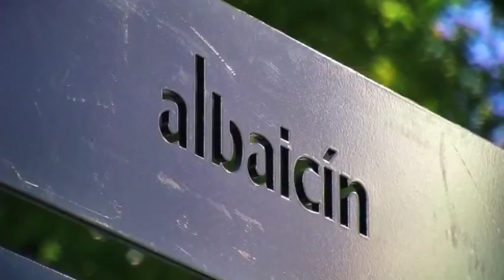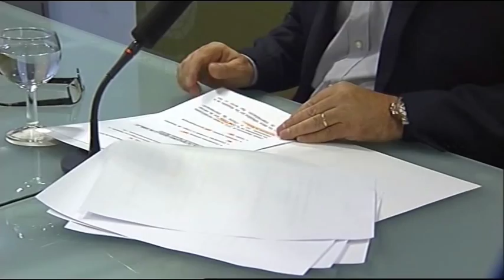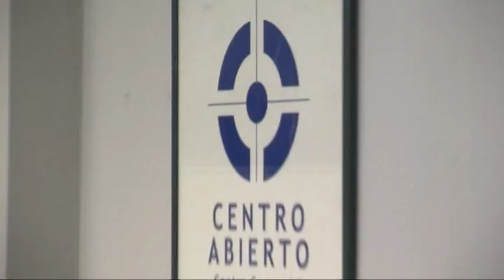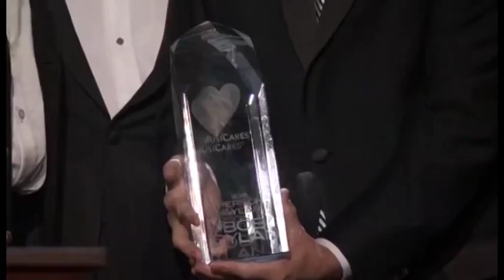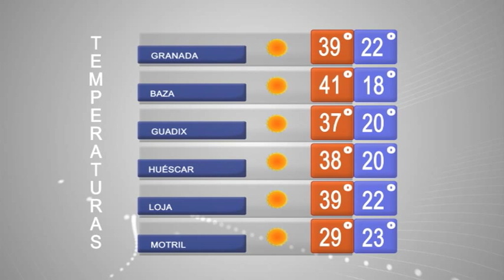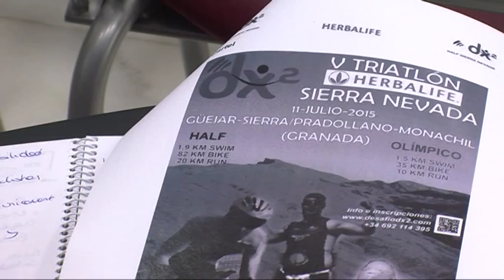INFORMATIVO GCFTV (miércoles 8 de julio)